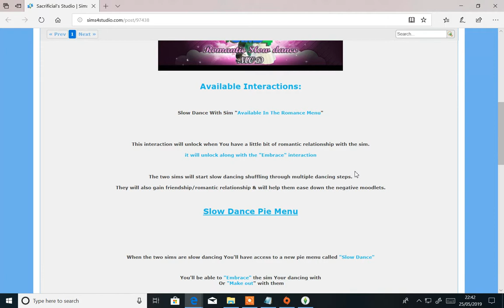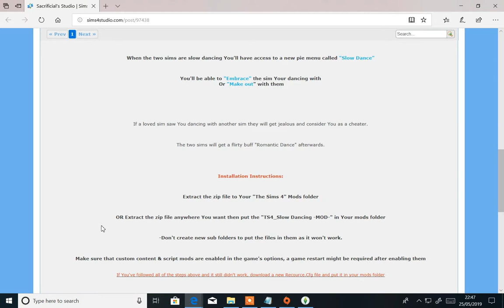Sims 4 Bella Goth #1